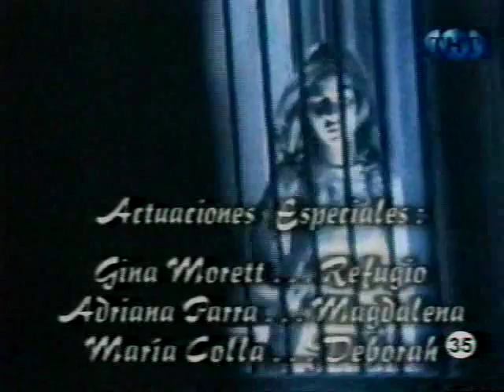Señora - Entrada 1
Aylin Mujica Señora  TV Azteca Coral